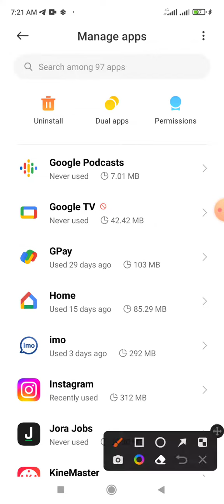Google TV location track stop on Android phone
This video name is Google TV location track stop on Android phone